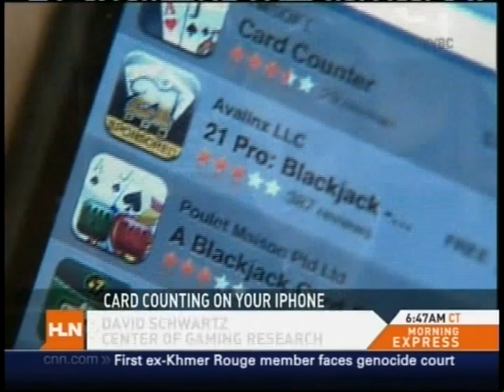Robin Meade in dark blue2